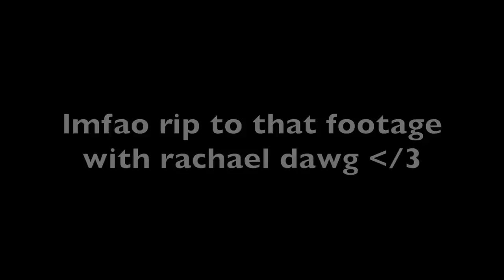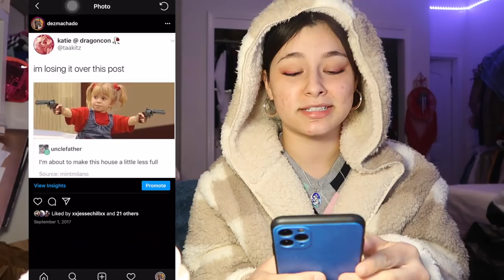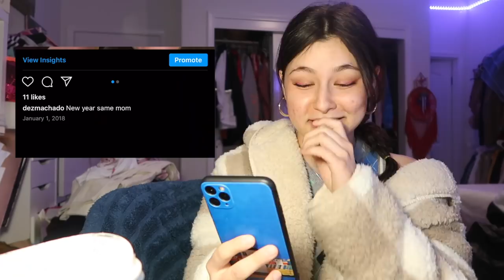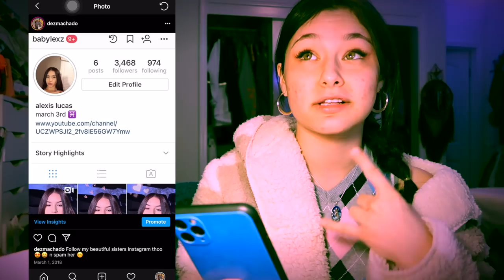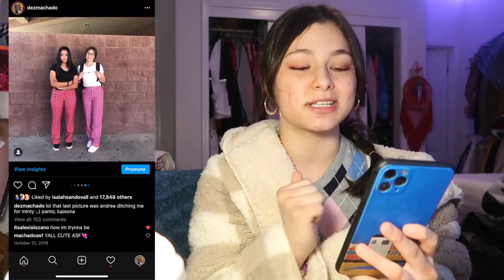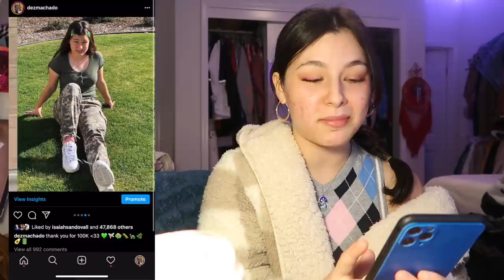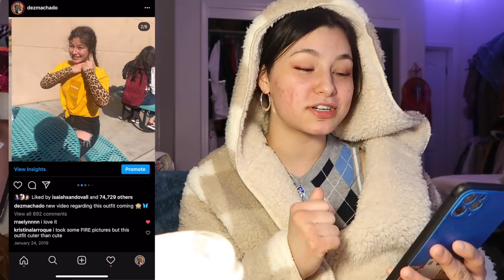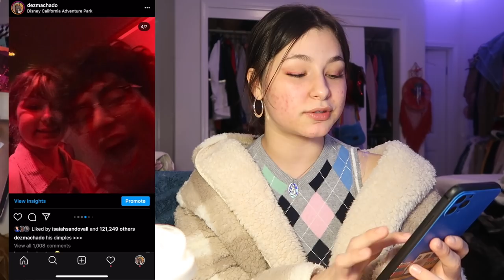I reacted to my instagram archives.. 2020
open for stuff u care about

instagram: @dezmachado / @reggietheroach (spam acc)
snap: desiireekay
twitta: @dezmachado
depop: @dezmachado2

frequently asked questions (not really) :
age: 16
ethnicity: i am mexican japanese and white
birthday: MAY 28, 2004
where i live: california
grade: junior in the high school
film & editing: FILM WITH CANON G7X/ CANON EOS 80D

have a good day shawty